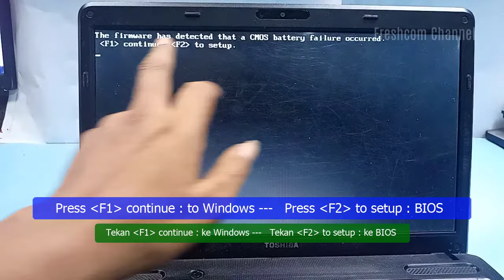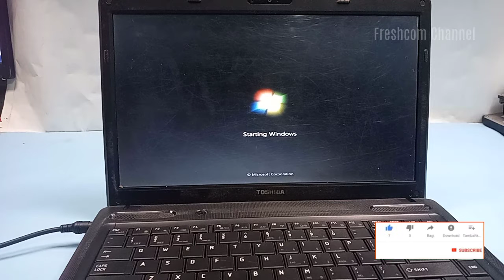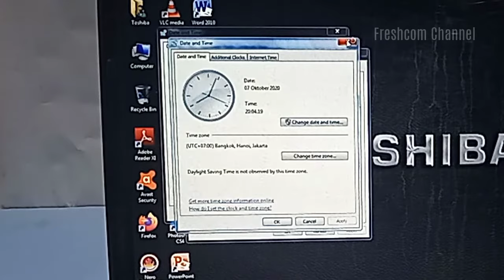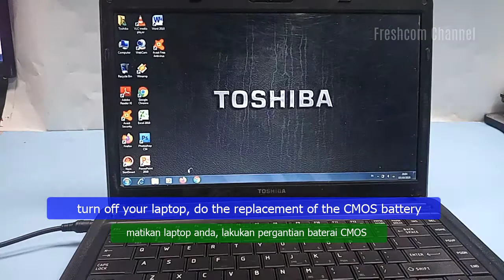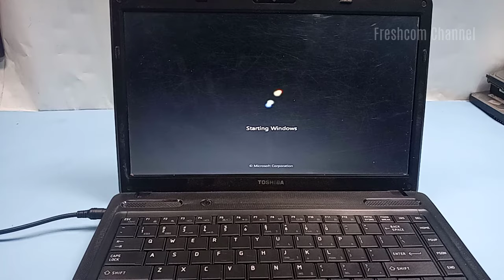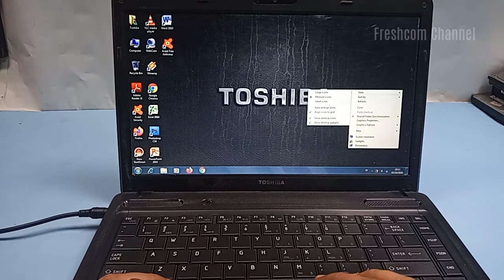The firmware has detected a CMOS battery failure accurred | F1 Continue, F2 to setup, how to fix it?